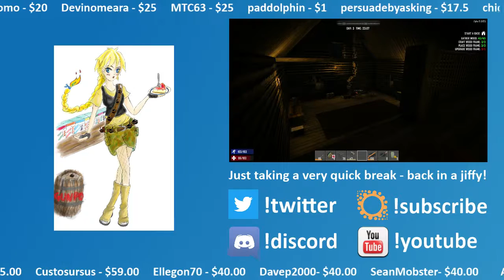7D2D: Love Shack Part 4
Day 4 B105 Join Grum as he navigates through a treacherous world where enemies can smell your fear, and your food.  We explore Grumbodia to find the best weapons, the best tools and the best loot.  Will we see a world beyond the destruction of THE zombie apocalypse?  Join us to find out!